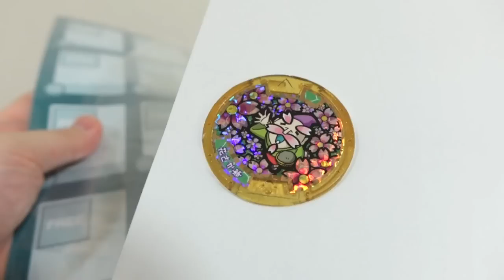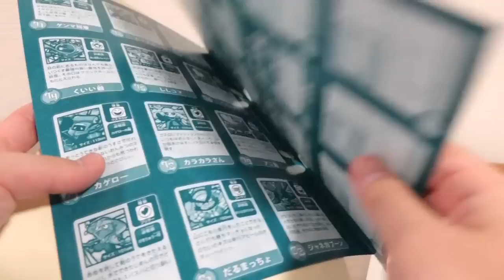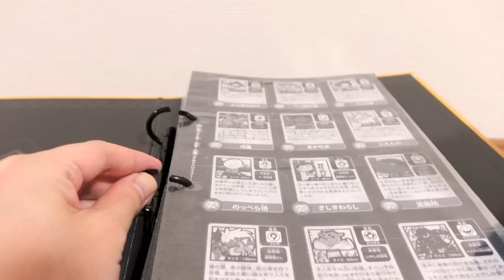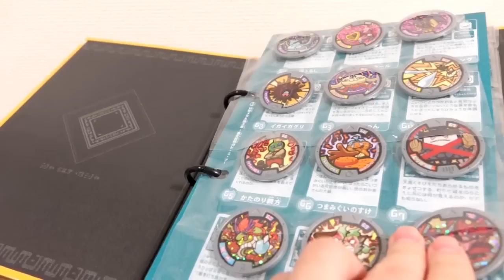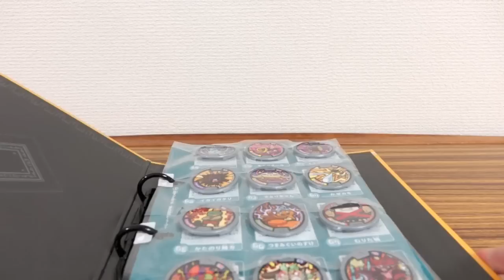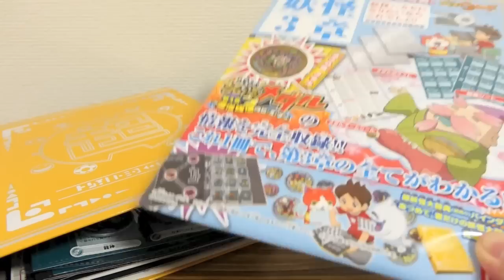レジェンド妖怪メダル「花さか爺」付属 妖怪ゲラポプラス レビュー！36枚収納可能で3章完全データファイル DX妖怪ウォッチで音声確認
妖怪メダルがっぽりファイル